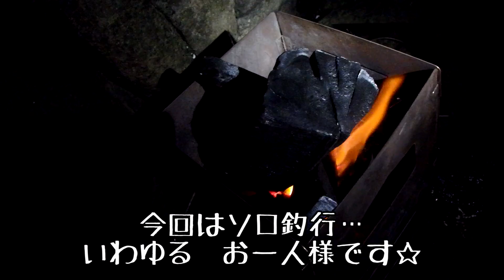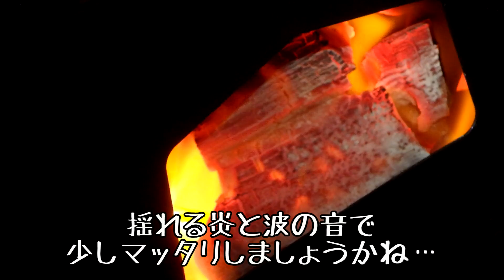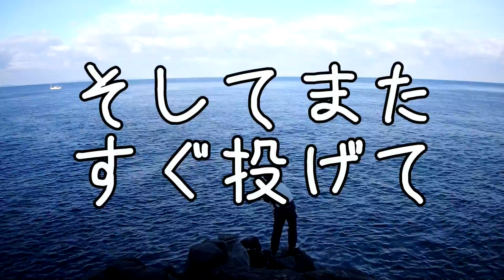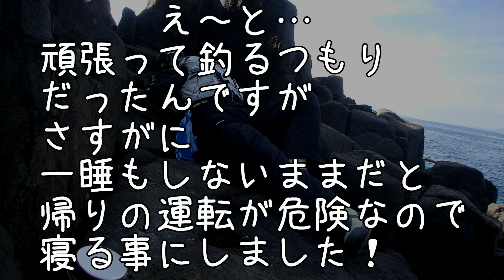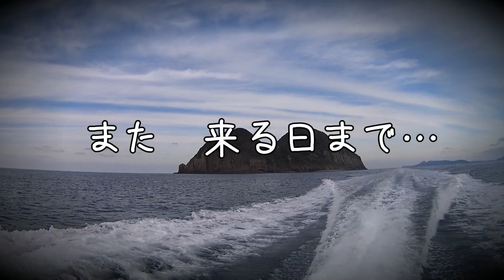【磯釣り】離島の磯釣りで海のスプリンター『ヒラマサ』を狙う！【カゴ釣り】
長崎県阿値賀島へと釣行してきましたよん☆
今回の狙いは海のスプリンターヒラマサ！
果たしてヒラマサの顔を拝めるのか！？
海のサンタさんよろしくお願いします！ｗ

【音楽】魔王魂・甘茶の音楽工房・くらげ工匠・DOVA SYNDROME・Wingless Seraph